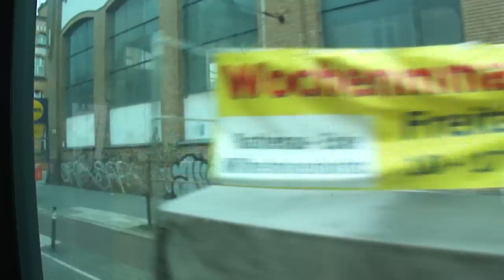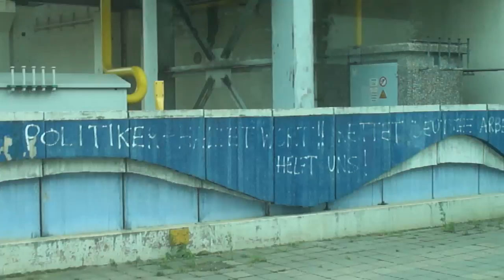Berlin-Oberschöneweide, Wilhelminenhofstraße; Test Sony DSC H-55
Eine kurze Fahrt mit der Tram durch die Wilhelminenhofstraße um meine neue Kamera zu testen. Leider ist die Kamera bei dieser Aufgabe überfordert, denn man kann keinen manuellen Fokus einstellen, so dass die Kamera ständig versucht zu fokussieren, z.B. bei Verkehrsschildern, die nah dran sind. Ansonsten bin ich mit der Kamera aber ganz zufrieden, sie bietet bis auf den fehlenden manuellen Fokus viele Einstellmöglichkeiten. Die Farben sind so seltsam, da die Scheiben der Tram getönt sind...